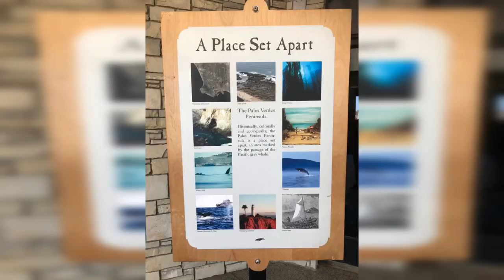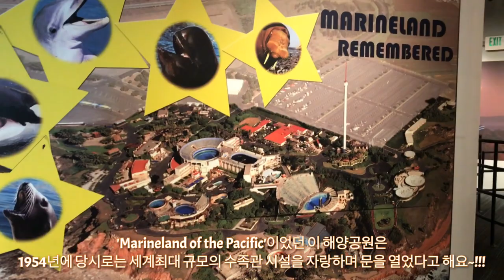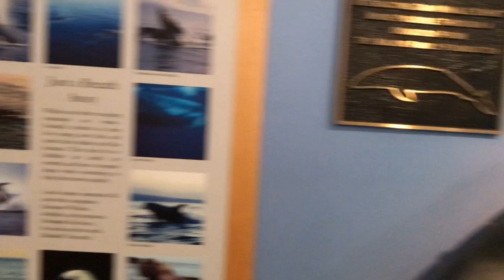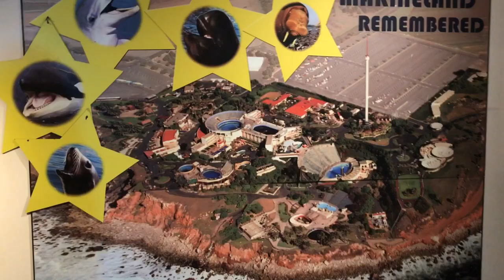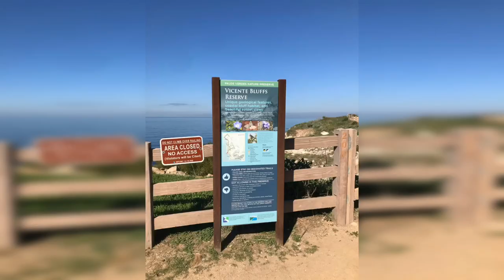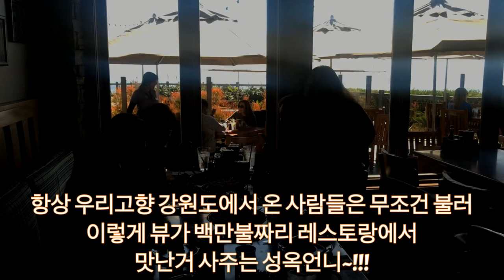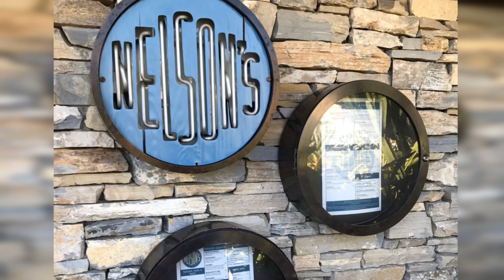포인트 비센테 등대 Point Vicente Lighthouse Point Vicente Interpretive Center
포인트비센테등대 PointVicenteLighthous# 캘리포니아 포인트 비센테 등대
Point Vicente Lighthouse

포인트 비센테 인터프리티브 센터
(Point Vicente Interpretive Center)

팔로스 버디스 사는 성옥이 언니 덕분에 등대랑 포인트 비센테 인터프리티브 센터(Point Vicente Interpretive Center)를 구경했다~!!!
올래길 같은곳을 걸으며 태평양의 맑은공기들을 마시니~ 기분이 넘 상쾌하고 좋았다~!!!
언니의 큰 사랑으로 민희네랑 우리가 행복했던 순간~!!!
고마워 성옥온냐~!!!

구독~!!!
좋아요~!!!